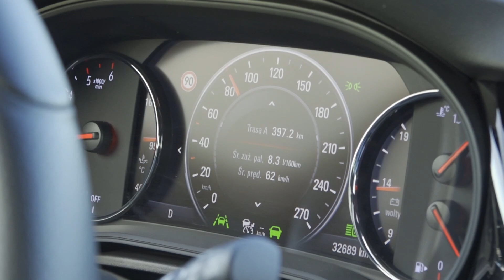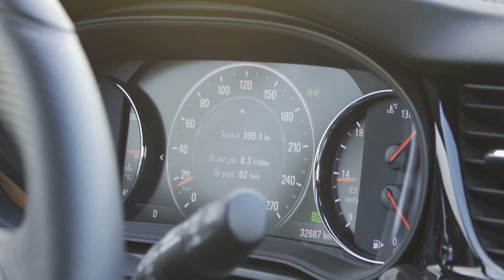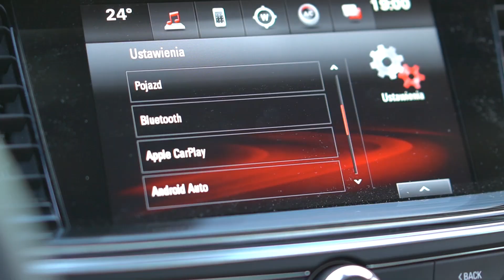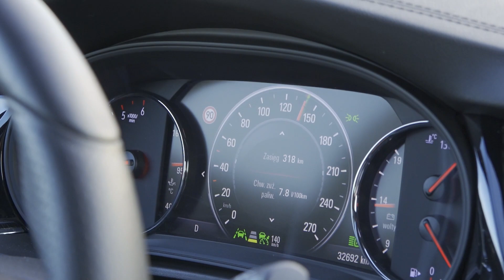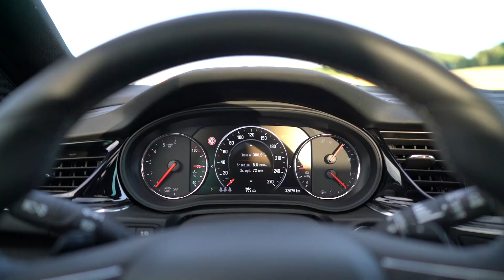Opel Insignia Sports Tourer - nieprawdopodobnie dobry samochód na długie wycieczki - test PL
Jeżeli chcesz zmieścić 5 osób w aucie, każdą z namiotem i dużym bagażem, trudno będzie znaleźć Ci bardziej komfortowe i przestronne kombi, niż nowy Opel Insignia. Do tego Insignia Sports Tourer z silnikiem diesla o mocy 170 KM jeździ dynamicznie i nawet przy 200 km/h nie potrzebuje więcej niż 10 litrów na 100 km. Ale są też wady. Na leśnej drodze zostawiłem kawałek zderzaka, a z nadkoli wymontowano chyba całe wyciszenie.